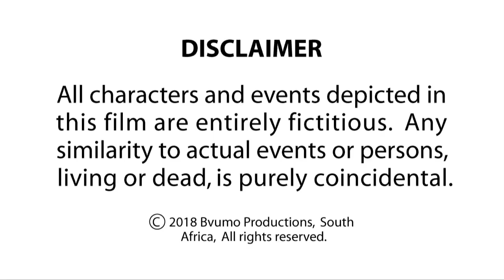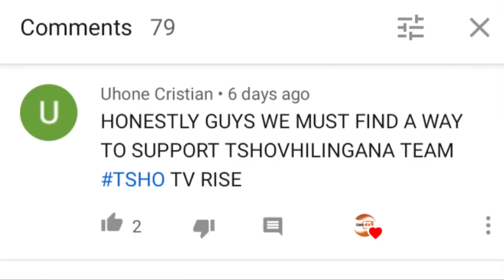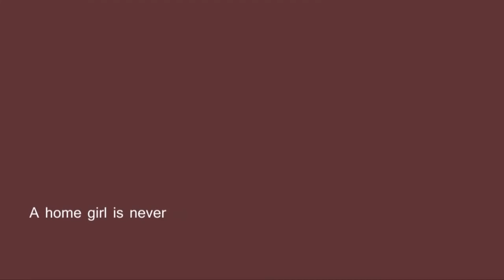Episode 14 - Tsho TV Sketch Comedy